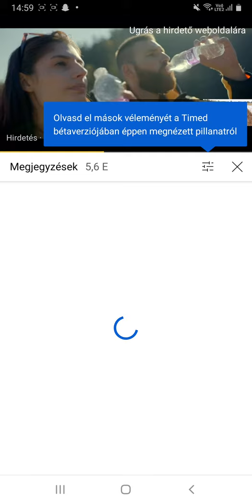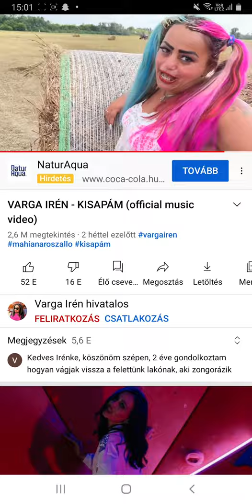2021. szeptember 17.